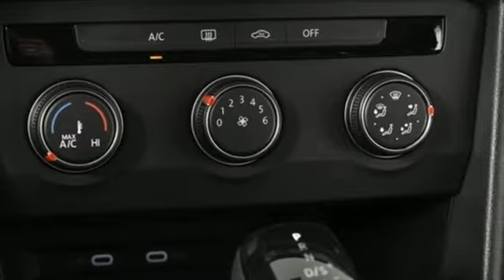New 2022 Volkswagen Taos Atlanta, GA VS22266 - SOLD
Year: 2022
Make: Volkswagen
Model: Taos
Trim: 1.5T S
Engine: 1.5L I4 Turbocharged DOHC 16V LEV3-SULEV30 158hp
Transmission: 8-Speed Automatic with Tiptronic
Interior: Gray/Black
Stock #: VS22266
VIN: 3VVCX7B23NM078374
*** RESERVED ***br*** CONTACT US TO PURCHASE A SIMILAR VEHICLE ***brbr2022 Taos Sbrbr[WHY PURCHASE FROM JIM ELLIS VOLKSWAGEN OF CHAMBLEE?]br* 30K Mile VW Care Maintenance included with every new 2022 Volkswagen from Jim Ellis Volkswagen of Chambleebr* Georgia's #1 Volkswagen Retailer (Combined New and Certified Pre-Owned sales volume in 2021)br* Georgia's #1 ID.4 EV Sales Volume in 2021br* Winner of Volkswagen Wolfsburg Crest Club (2014,2015,2016,2017,2018 and 2021)br* Winner of Consumers' Choice Award Winning Automotive Retailer for the last 17 consecutive yearsbr* The Jim Ellis Express Way a€“ Express Online Purchasing and At-Home Test Drivesbr* The Jim Ellis Automotive Group was founded locally in 1971 and remains family owned and operatedbrbr[DEALER INSTALLED EQUIPMENT]brCeramic Window Tint - $495brAllstate 3M Paint & Fabric Protection - $495br br[FACTORY WARRANTY]br* 4-year/50,000-mile Limited Warrantybr* 2-year/20,000-mile Carefree Maintenance Programbr* Next Generation Car-Net, including:br-VW Car-Net App-Connectbr- 5 years of complimentary Remote Access Servicesbr- Wi-Fi Hotspot service (requires subscription)br- Safe & Secure service (requires subscription)brbr[FACTORY INSTALLED EQUIPMENT]br* 8" Volkswagen Digital Cockpitbr* Push-button engine startbr* 6.5" touchscreen AM/FM radio w/ USB inputbr* Rearview Camerabr* App-Connect smartphone integration (w/ Apple CarPlay, Android Auto & MirrorLink)br* Electronic Parking Brakebr* 17" silver alloybr* LED headlights & LED Daytime Running Lightsbr* Automatic headlights w/ Coming Home/Leaving Home featurebr* LED taillights & LED rear license plate lightingbr* Black side mirror caps & Black roof railsbrbrFor more information including additional discounts, special program rebates, low APR financing, leasing specials, or if you are looking for inventory that is not on our website, please contact us:br* Call: 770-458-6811br* Chat/Text: See Link buttons on the Taskbarbr* In-Person at our Chamblee location: 5901 Peachtree Blvd. Atlanta, GA 30341brbrThe Next Step? Give us a call to confirm availability and schedule a hassle-free test drive! We are located at 5901 Peachtree Blvd, Atlanta, GA, 30341.brbr* Pricing valid towards purchasing with approved credit through Volkswagen Financial, cannot combine special offers, see Dealer for detailsbr* Pricing excludes gov. fees of tax, tag, title and Warranty Right Act (WRA)br* All Special Vehicle Pricing includes dealer service chargebrbr*** While every reasonable effort is made to ensure the accuracy of this information, we are not responsible for any errors or omissions contained on these pages. Please verify any information in question with Jim Ellis VW of Chamblee. ***

Address:
5901 Peachtree Industry Boulevard